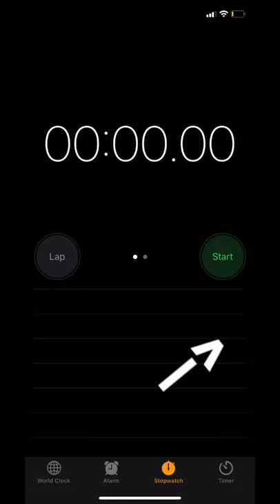I got 0.00 seconds on stopwatch! 💯WORLD RECORD💯